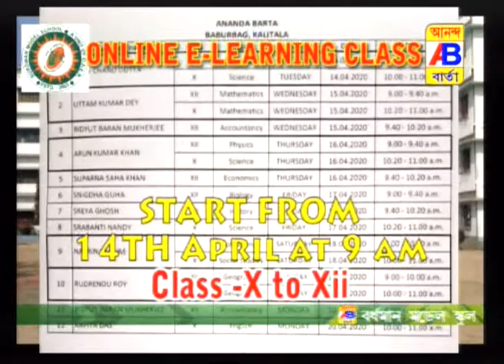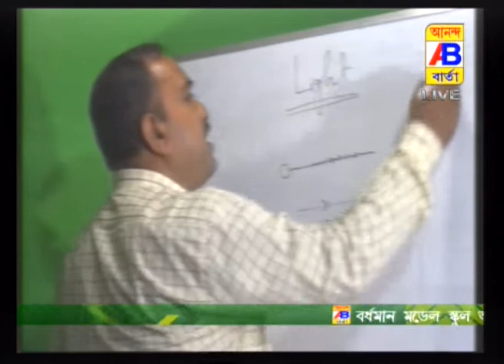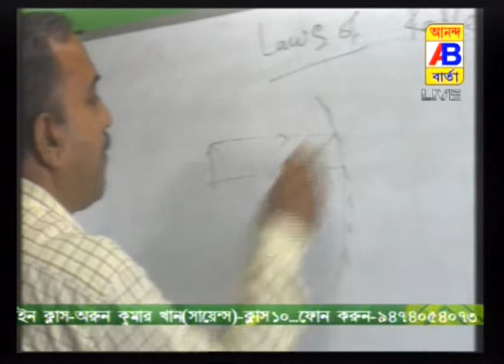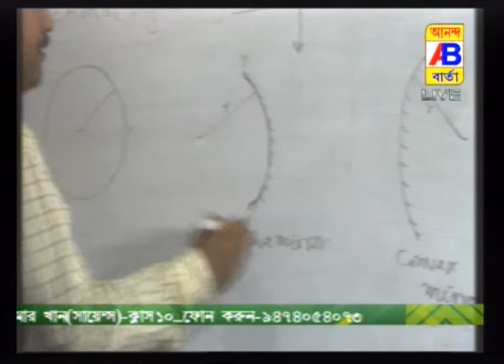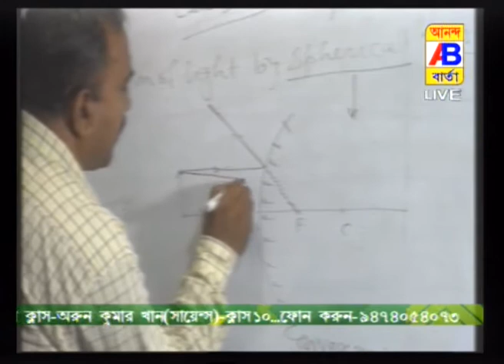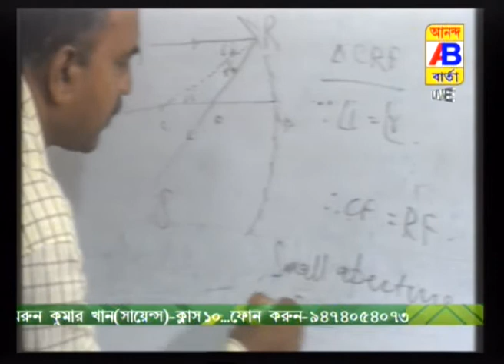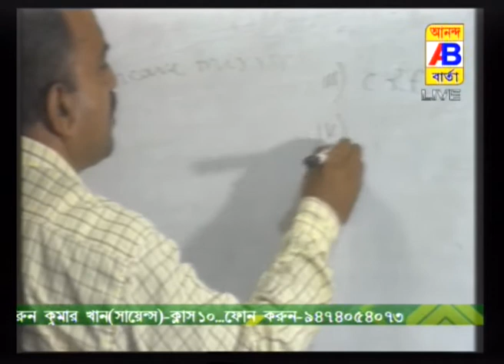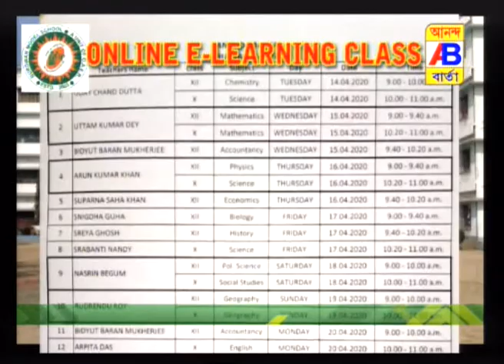BURDWAN MODEL SCHOOL ONLINE CLASS-ARUN KUMAR KHAN-SCIENCE(x)3RD DAY ...